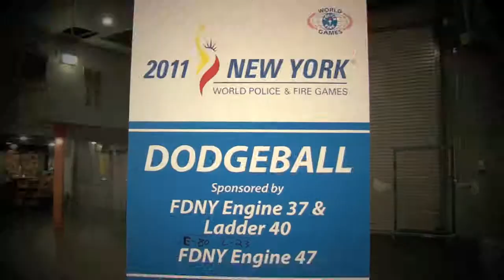KEN'S BROADCASTING PROGRAM 48/120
This video covers the dodgeball competition as part of the 2011 WPFG (World Police and Fire Games) that took place at the Jacob K. Javits Convention Center in New York City.

Ken's Excellence school will be opening up a new Broadcasting program this year in 2012 in Bensonhurst, Brooklyn NY for outgoing and intelligent students who are currently attending Junior High School, High School, and College in New York City.

This program is ideal for students who are interested in gaining experience in becoming TV reporters in the near future or to acquire school credit and community service hours. We will also select a young anchor team by the end of the year 2013, who will be responsible for covering the following areas: entertainment, sports, weather, and local news.

Our YouTube channel already features a sample of 120 different videos, covering numerous of events that took place in New York City. Students will have the opportunity to choose a scene that they want to report on. They will work with our licensed creative writing teacher and learn how to write a script, how to go out into the real world and interview people on the street, and much more. Our program has flexible training hours for students. Don't miss out on this great opportunity!